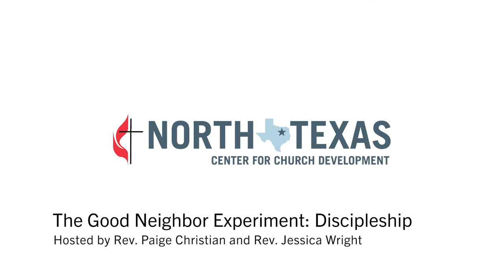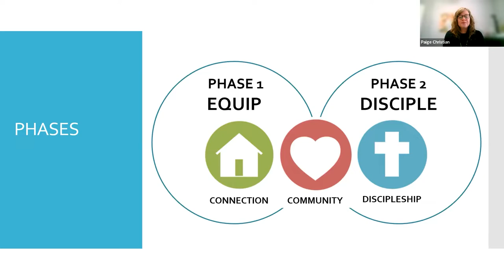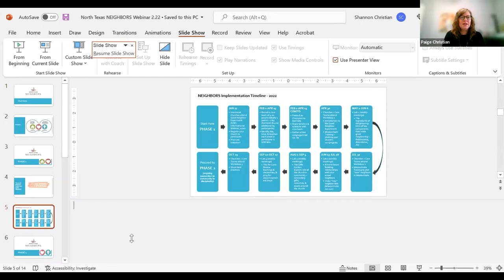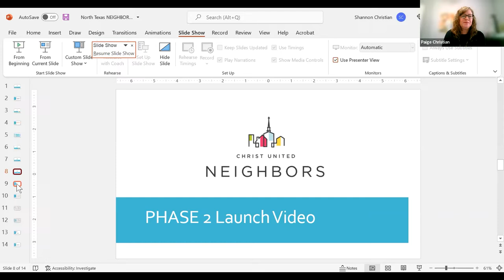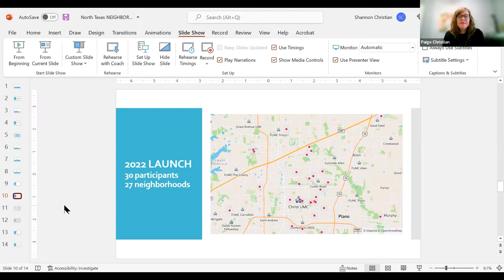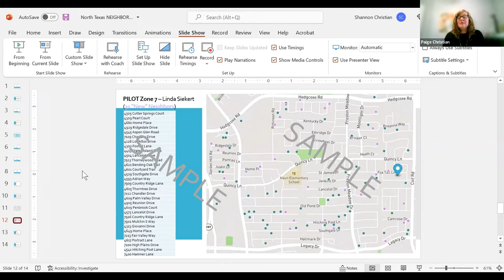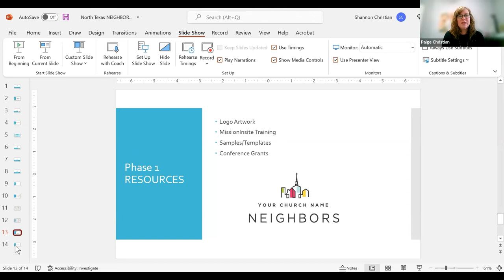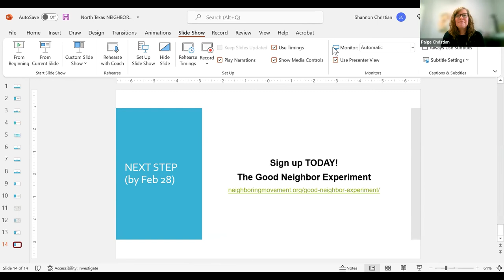Good Neighboring Experiment: Discipleship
Hosted by Rev. Paige Christian (Christ UMC Plano) and Rev. Jessica Wright (FUMC Allen) about equipping churches to be good neighbors. This is part 2. Part 1 is Equipping. Held Feb. 10, 2022.